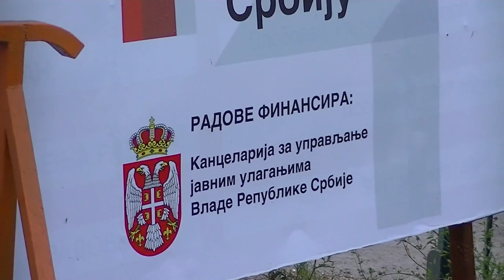Radovi na kanalu Rogoz 19.10.2018.